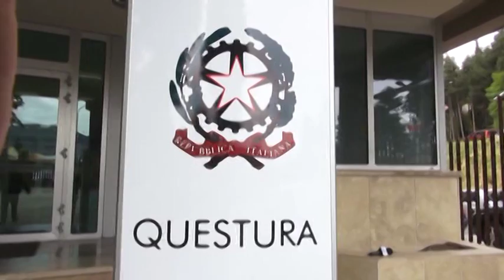Incidente sul lavoro a Bazzano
Operaio inciampa ad un filo e batte la testa. Arriva anche l'elicottero del 118 ma, fortunatamente, nulla di grave.